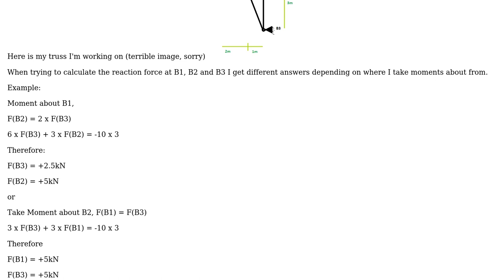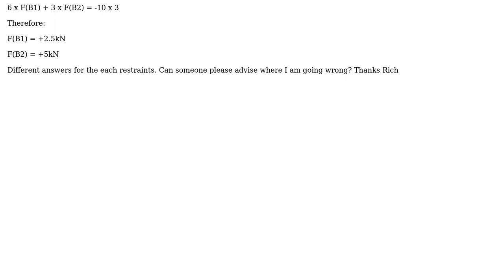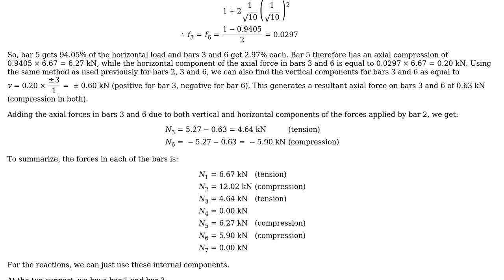Engineering: Resolving forces in a simple truss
With thanks & praise to God, and with thanks to the many people who have made this project possible! You are responsible for your own actions.